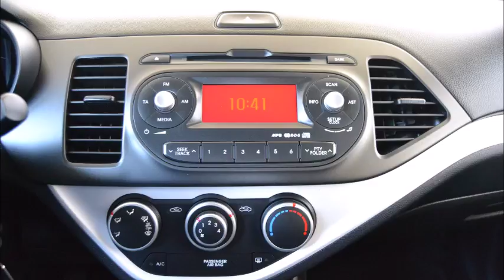Kia Picanto Generalauto